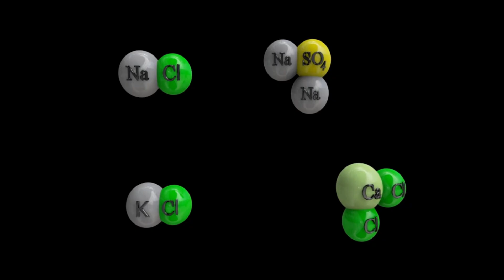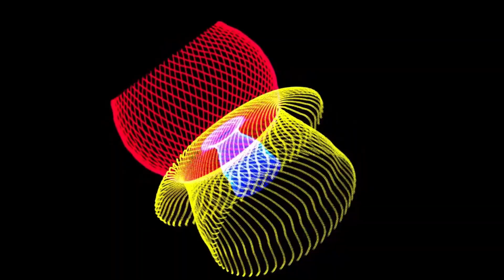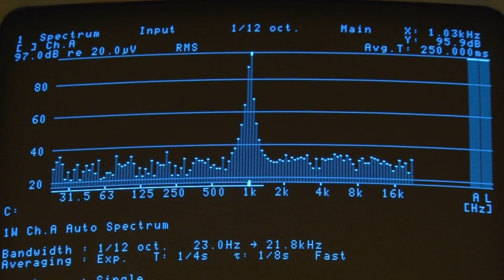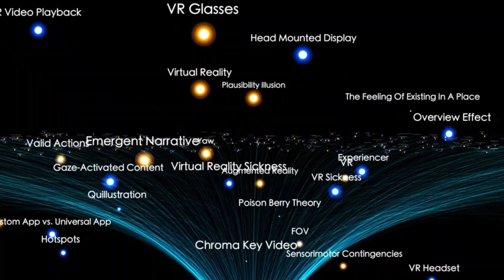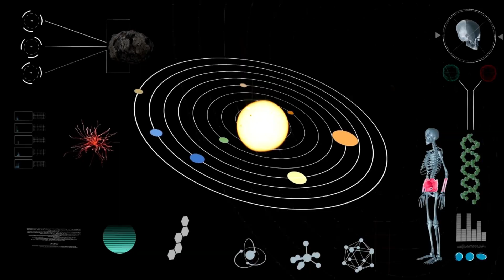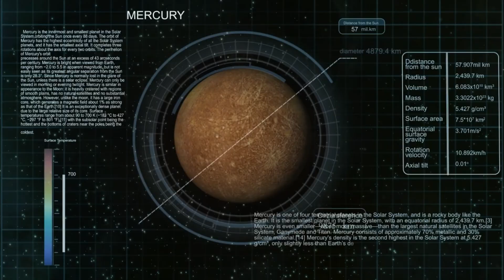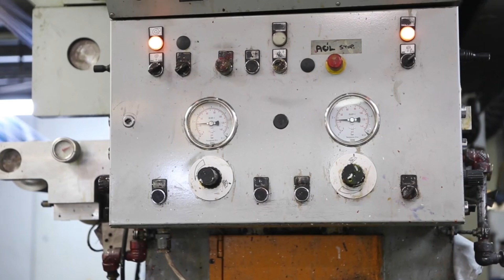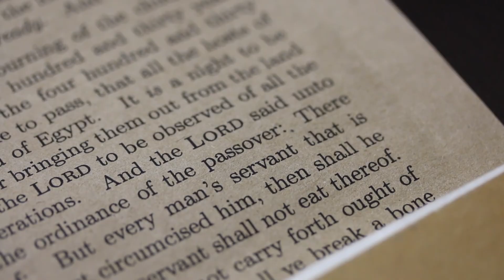Voyager 2's SHOCKING Last Pictures After 47 Years in Space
After 47 incredible years of journeying through the cosmos, NASA's Voyager 2 has sent back some of the most astonishing and mysterious images ever captured in space. From haunting glimpses of the far reaches of our solar system to never-before-seen celestial objects, these final pictures have left scientists speechless and the world in awe.
In this video, we dive deep into the SHOCKING revelations of Voyager 2’s final transmissions. What secrets lie beyond Neptune? What strange signals were detected in the darkness? And why are experts calling this a historic moment in space exploration?
Join us as we unravel the story of Voyager 2’s legacy — a spacecraft that changed humanity’s understanding of the universe. Don’t miss this once-in-a-lifetime cosmic update!